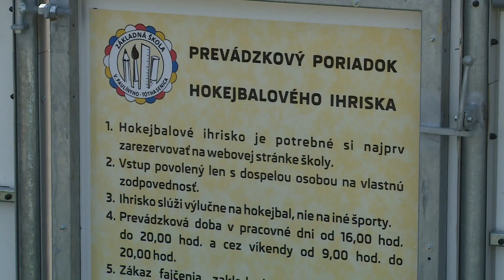Hokejbalisti sa tešia z nového ihriska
Slávnostne ho otvorili na ZŠ na Ul. V. Paulinyho-Tótha.